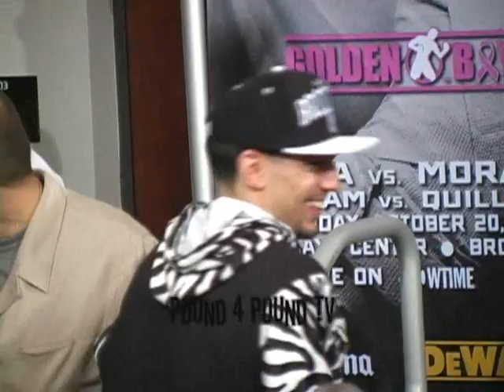Pound 4 Pound TV: Danny "Swift" Garcia Speaks At Garcia vs Morales Post Presser